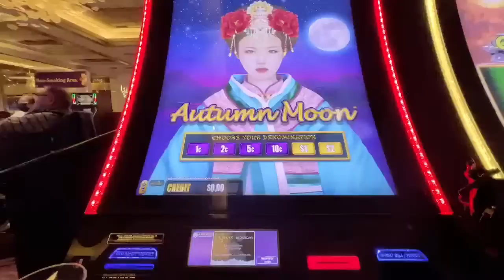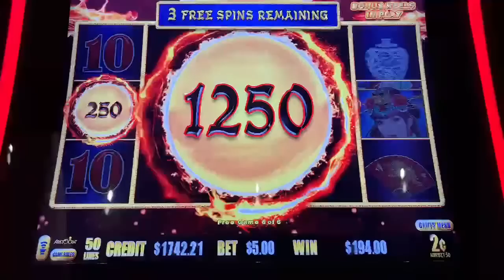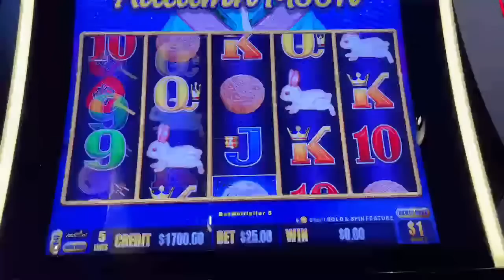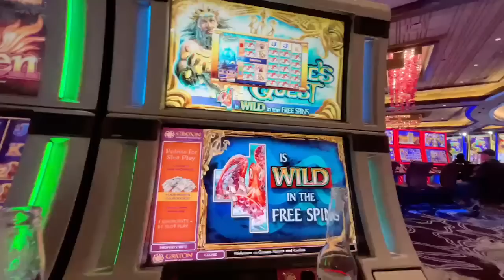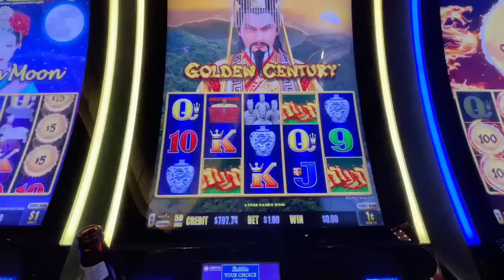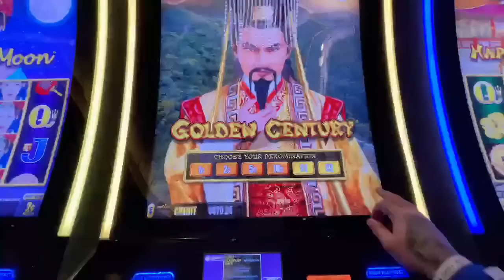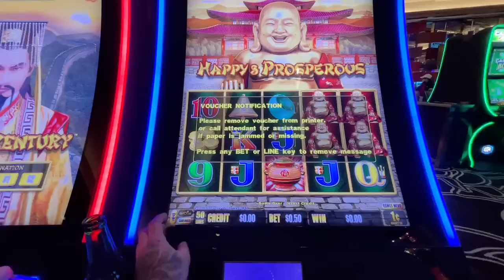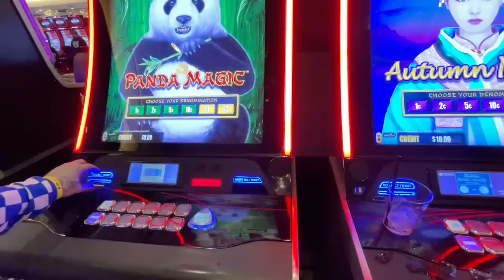🚨Live Slot Play! New Technique REVEALED! Jackpot Handpay!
💫 Other ways you can support Us: 💚💵 SUPER THANKS! Just click on the "Heart" Icon next to the Thumbs Up Icon!! That would be incredibly thoughtful of you and absolutely make my day!!

00:00 - Shoutouts & Hello's! Welcoming Everyone To The Live Stream
18:20 - Autumn Moon (Slot Session 1)
39:35 - Genghis Khan (Slot Session 2)
50:13 - Peacock Princess (Slot Session 3)
1:35:40 - A 'Karen' calls a Slot Attendant 👮 on the Chickie 😱
2:02:25 - 👀 👩🏽
2:03:30 - Met a Subscriber!
2:08:50 - Autumn Moon (Slot Session 4)
2:41:45 - High Limit Happy & Prosperous (Slot Session 5)
2:51:15 - High Limit Golden Century (Slot Session 6)
2:55:15 - ⭐️ JACKPOT HANDPAY! 🎉 💸 💵 High Limit 🐼 Panda Magic (Slot Session 7)
3:07:25 - Jackpot Famous Face Reveal!! Must See!!
3:30:00 - Sky Lounge Hangout!
                Story Time (Chickie's Secret)
4:30:00 - Lightning Link Heart Throb (Slot Session 8)
4:21:25 - Meet Lovely Drink Server TINA! Show her much love when you see her there  💜💵
4:30:55 - The Chickie takes her FIREBALL Shot! 🍹😱
4:34:10 - Golden Century (Slot Session 9)
5:52:02 - ⭐️ NEW TECHNIQUE REVEALED!
5:58:50 - 500 'Likes' Jackpot Famous takes a Shot of Patron! 🍹😱
6:06:10 - Happy & Prosperous (Slot Session 10)
7:06:10 - Buffalo Link (Slot Session 11)
7:15:30 - Fu Dai Lian Lian - Boost Tiger (Slot Session 12)
7:21:40 - Panda Magic & Autumn Moon Double Session (Slot Session 13)
7:35:00 - NEW TECHNIQUE IN ACTION!
8:08:45 - The 'TAP OUT'!
8:10:35 - Live Stream Round Up!! Thanks Everyone!!